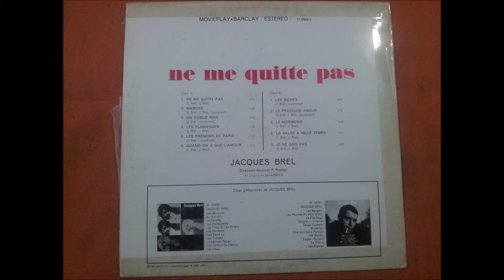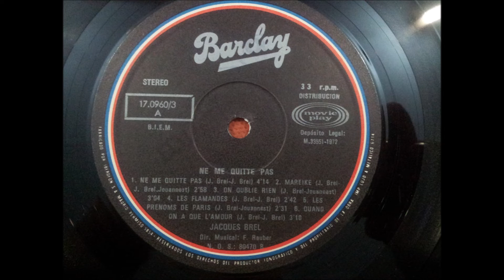JACQUES BREL.''NE ME QUITTE PAS.''.(MAREIKE.)(12'' LP.)(1972.)